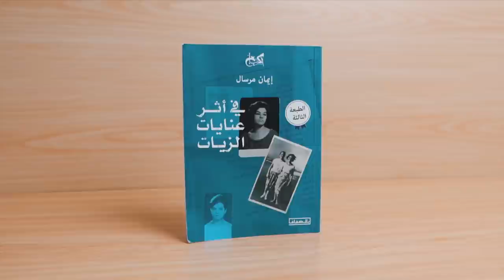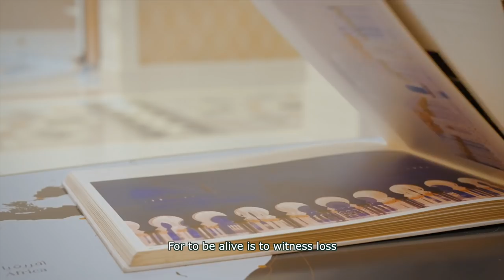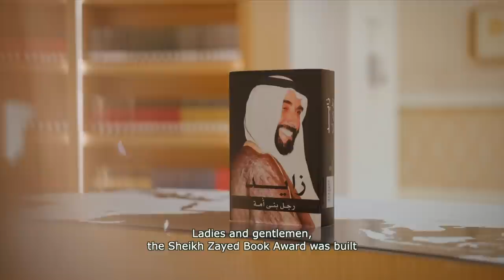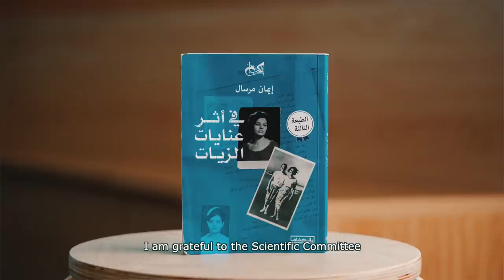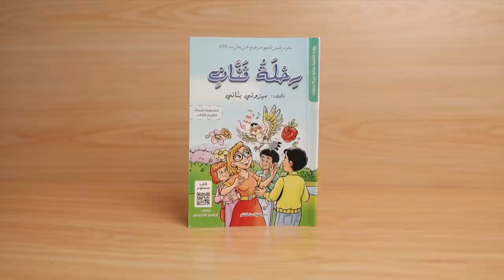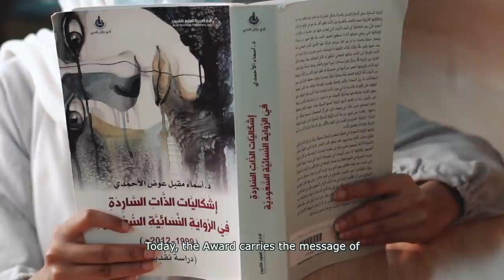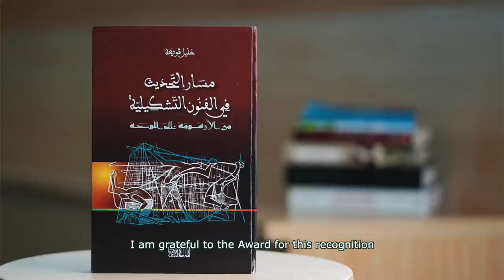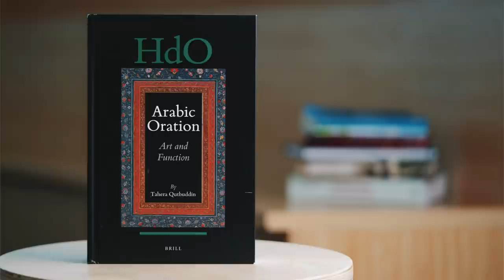حفل تكريم الفائزين بجائزة الشيخ زايد للكتاب - الدورة الخامسة عشرة 2021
رعاية صاحب السمو الشيخ محمد بن زايد آل نهيان، ولي عهد أبو ظبي نائب القائد الأعلى للقوات المسلحة، تكرّم جائزة الشيخ زايد للكتاب في مركز أبو ظبي للغة العربية التابع لدائرة الثقافة والسياحة – أبوظبي الفائزين في دورتها الخامسة عشرة لعام 2020 – 2021، من خلال بث مباشر على قناة الجائزة على يوتيوب في 24 مايو، 2021 في الساعة 6 مساءً بتوقيت الإمارات، 2 بتوقيت غرينتش.

تم إنشاء جائزة "جائزة الشيخ زايد للكتاب" تقديراً لمكانة الراحل الكبير الشيخ زايد بن سلطان آل نهيان، رحمه الله، ودوره الرائد في التوحيد والتنمية وبناء الدولة والإنسان. منذ 2006، مُنحت الجائزة لصناع الثقافة، والمفكرين، والمبدعين، والناشرين، والشباب، عن أعمالهم ومساهماتهم في مجالات التنمية، والتأليف، والترجمة في العلوم الإنسانية.

الفائزون بالدورة الخامسة عشرة هم:

الفائزة في فرع الآداب: الكاتبة إيمان مرسال من مصر عن كتابها "في أثر عنايات الزيّات" الصادر عن دار كتب خان في العام 2019.
الفائز في فرع أدب الطفل والناشئة: الكاتب ميزوني بنّاني من تونس عن قصته "رحلة فنّان" الصادرة عن دار المؤانسة في العام 2020.
 الفائزة في فرع المؤلف الشاب: الباحثة د. أسماء مقبل عوض الأحمدي من المملكة العربية السعودية في فرع "المؤلف الشاب" عن كتابها "إشكاليات الذات الساردة في الرواية النسائية السعودية"، الصادر عن الدار العربية للعلوم ناشرون في العام 2020.
 الفائز في فرع التنمية وبناء الدولة: الباحث د. سعيد المصري من مصر، عن كتابه "تراث الاستعلاء بين الفولكلور والمجال الديني"، الصادر عن دار بتانة للنشر والتوزيع في العام 2019.
 الفائز في فرع الفنون والدراسات النقدية: الباحث خليل قويعة من تونس، عن كتابه "مسار التحديث في الفنون التشكيلية من الأرسومة إلى اللوحة"، الصادر عن دار محمّد علي للنشر عام 2020.
الفائز في فرع الترجمة: مايكل كوبرسون من الولايات المتحدة عن ترجمته لكتاب "مقامات الحريري"، من اللغة العربية إلى الإنجليزية والصادر عن مكتبة الأدب العربي التابعة لجامعة نيويورك في العام 2020.
 الفائزة في فرع الثقافة العربية في اللغات الأخرى: الباحثة طاهرة قطب الدين عن كتابها (الخطابة العربية: الفن والوظيفة) "Arabic Oration: Art and Function"، الصادر عن دار بريل للنشر في العام 2019.
 الفائز في فرع النشر والتقنيات الثقافية: دار الجديد، التي صبّت جل اهتماماتها على موضوعات منسيَّة ومهملة في النشر العربي، كما سعت منذ تأسيسها إلى رفد المكتبة العربية بالكتب العلمية والدراسات اللغوية والفكرية، وطبعت الدار مجموعة من الدواوين الشعرية لأعلام الشعر العربي الحديث، وقدّمت الدعم لعدد من التجارب الشعرية الشابة والأسماء الروائية والأدبية.

Under the patronage of HH Sheikh Mohamed bin Zayed Al Nahyan, Crown Prince of Abu Dhabi and Deputy Supreme Commander of the United Arab Emirates Armed Forces, Sheikh Zayed Book Award at Abu Dhabi Arabic Language Centre, part of the Department of Culture and Tourism - Abu Dhabi honours its 2021 laureates in a virtual ceremony on Monday, May 24th at 6 PM GST, 2 PM GMT.

Founded in memory of the great cultural unifier late Sheikh Zayed bin Sultan Al Nahyan, the Sheikh Zayed Book Award is one of the world’s leading prizes dedicated to Arabic literature and culture. Since 2006 the Award has brought recognition, reward, and readership to outstanding works by authors, translators, publishers, and organisations around the world.

The 2021 Sheikh Zayed Book Award winners are:
1.   Literature Award Winner: Egyptian writer Iman Mersal for her book (In The Footsteps of Enayat Al Zayat)
2.   Children’s Literature Award Winner: Tunisian author Mizouni Bannani for his book (An Artist’s Journey)
3.   Young Author Award Winner: Saudi researcher and author Dr. Asma Muqbil Awad Al-Ahmadi for her book (The Problems of the Narrated Self in the Saudi Feminist Novel)
4.  Contribution to the Development of Nations Winner: Egyptian researcher Dr. Saeed El-masry for his book (Legacy of Supremacy between Folklore and Religion)
5.   Literary and Criticism Winner: Tunisian researcher Khelil Gouia for his book (The Path of Modernisation in the Visual Arts: From Drawing to Painting)
6.   Translation Award Winner: American translator Michael Cooperson for his translation of Maqamat al-Hariri (Impostures) by Al-Hariri
7.   Arabic Culture in Other Languages Award Winner: US researcher Tahera Qutbuddin for her book (Arabic Oration: Art and Function)
8.  Publishing & Technology Award Winner: Lebanon-based publishing house Al Jadeed Publishing